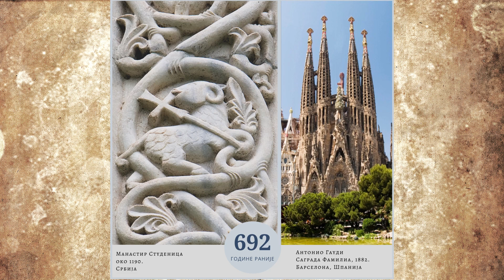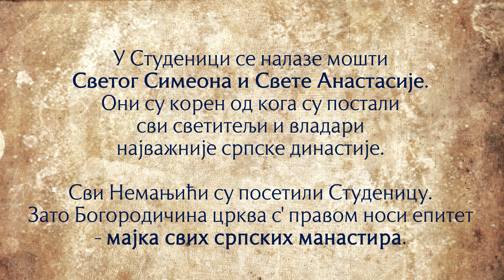Koliko je stara Studenica?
На основу анкета и истраживања рађених протеклих година, већина српских студената никада није посетила Манастир Студеницу.

Насупрот томе, многи од њих обиђу знаменитости Италије - Рим, Венецију и Фиренцу, ривијеру Шпаније и Француске, Париз, Праг и Беч. Све овеградове и земље, без сумње, треба видети. Али, најпре треба походити место које се с правом може назвати колевком српске историје, духовности и културе.

Погледајте колико је манастир Студеница испред свог времена. Више него довољно разлога да је посетите.